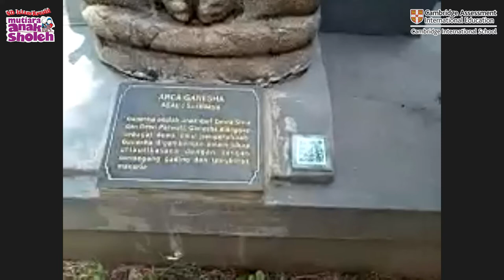GOES TO MPU TANTULAR | FIRST GRADE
Today, the 1st grade student have a chance to visit MPU Tantular Museum Sidoarjo.  Mr. Saiful and Mr. Puguh as the informant of MPU Tantular Museum, they are tell about the collection of this museum such as megalitic, statues and so on.  The students are interested and ask several questions to the informant.